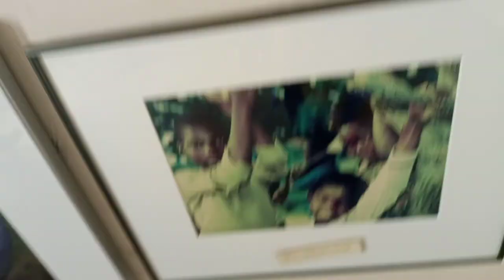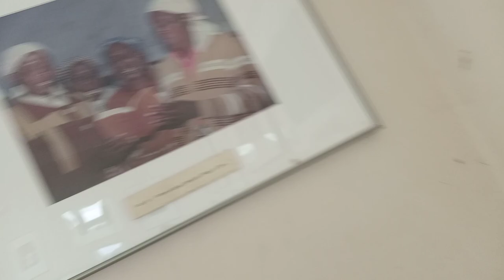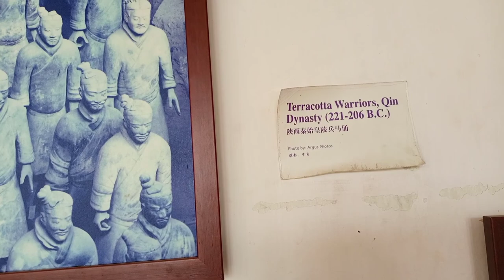ANCIENT MUSIC COMPOSITION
A Journey into the past in search of answers